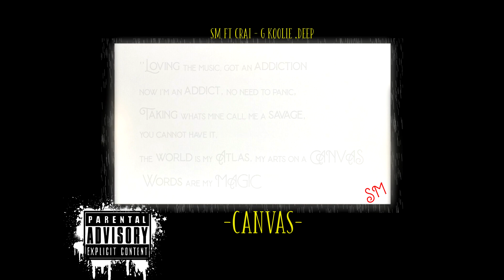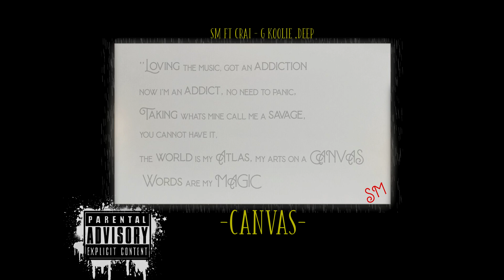UK RAP SM x CRAI-G KOOLIE x DEEP - ''CANVAS'' (AUDIO)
New tune by me aka SM called ''Canvas'' (AUDIO) . UK RAP
Prod by lock x gibbo